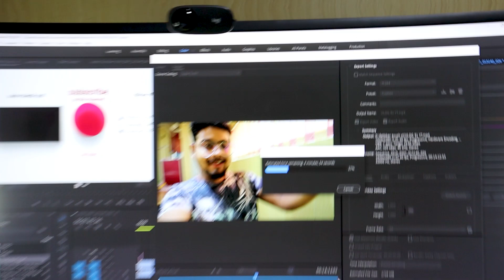Finally joined gym | Got Scolded by Trainer!!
Hey Viewers,
To know the entire story of today's vlog, do watch the video till end! I request Don't skip any part of the video!!
I hope you guys loved this video & if you did then please hit that 'like' button👍🏻

fatbike - 22bikes